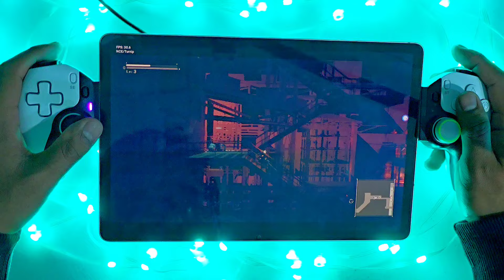NieR:Automata The End of YoRHa Edition | Ziunx V4 | SD 8Gen 2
Stable gameplay of NieR:Automata The End of YoRHa Edition in Ziunx V4 🔥🔥🔥🔥🔥

Using Galaxy Tab S9 and BSP D9
Cooler Memo CX07